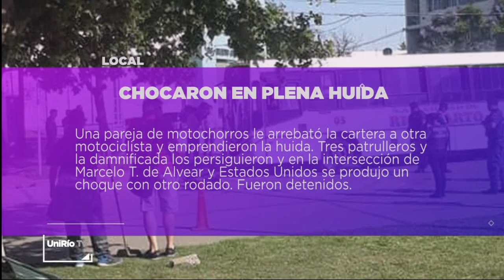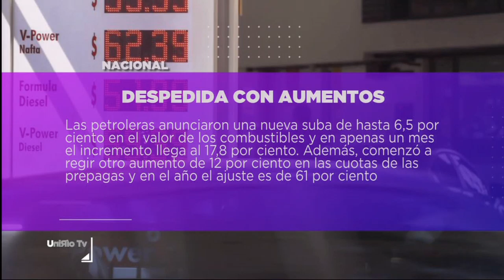DESTACADOS DEL DÍA 02-12